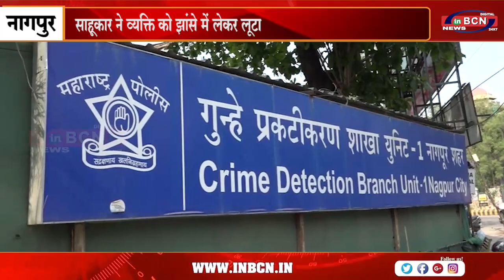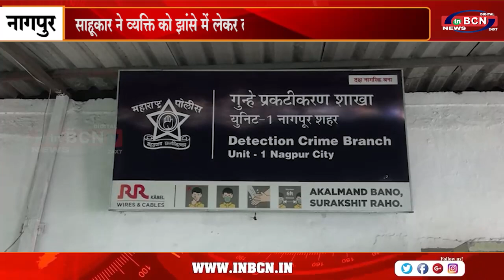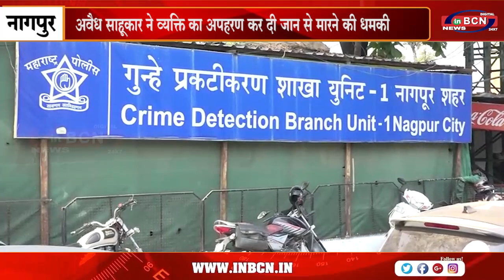अवैध साहूकार ने व्यक्ति का अपहरण कर दी जान से मारने की धमकी | INBCN NEWS